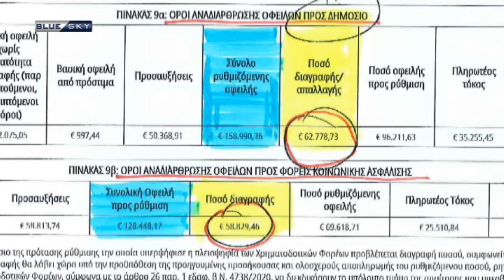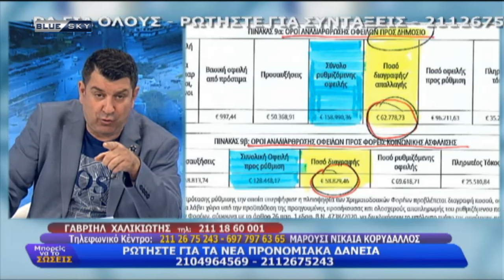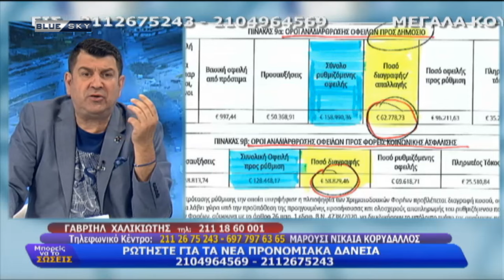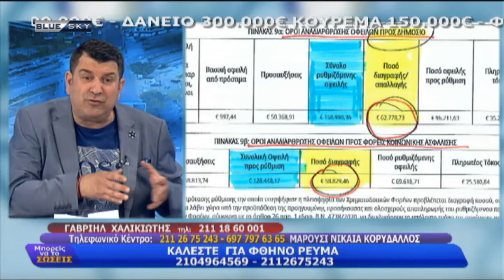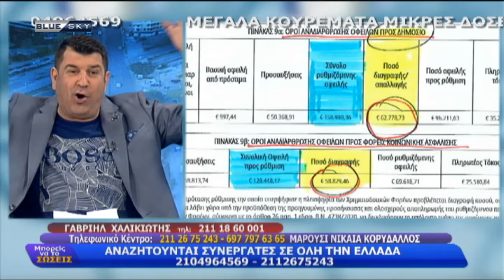Μπορείς Να Το Σώσεις 04-06-24